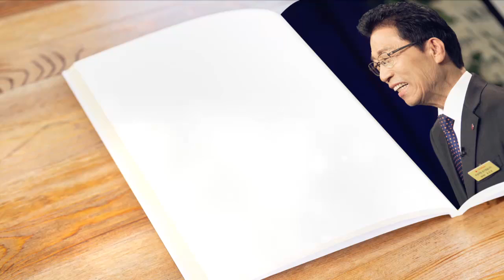[날마다 주님과 함께] 예수를 아는 것이 영생이다 (요17:3) 2017-04-21 [연세중앙교회 윤석전 목사]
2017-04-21 [날마다 주님과 함께] 예수를 아는 것이 영생이다 (요17:3) [연세중앙교회 윤석전 목사]

* 4/21(금) 예수를 아는 것이 영생이다 (요한복음17:3)

영생은 곧 유일하신 참 하나님과 그의 보내신 자
예수 그리스도를 아는 것이니이다